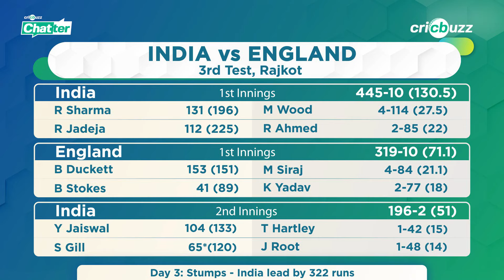Jaiswal will be India's next superstar across formats: Michael Vaughan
Yashasvi Jaiswal scored a counter-attacking century in India's 2nd innings of the 3rd Test in Rajkot. Michael Vaughan & Dinesh Karthik laud Jaiswal, on Cricbuzz Chatter